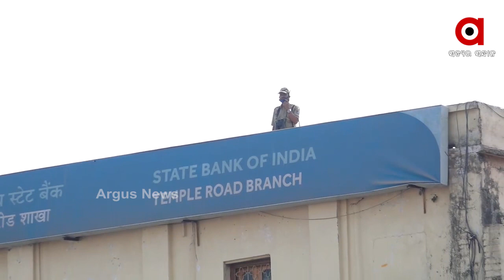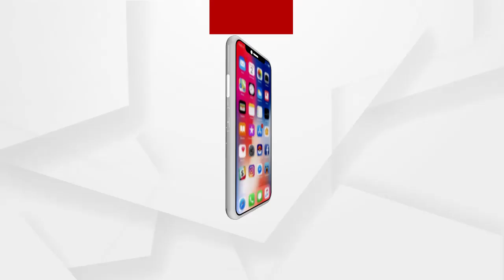NEWSROOMLIVE :‘ପୁରୀରେ ମହାମହିମ’